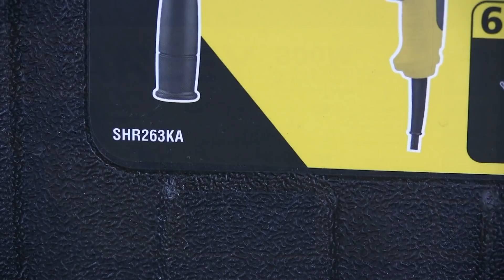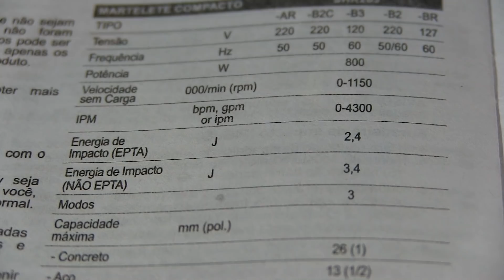ROTOMARTILLO STANLEY SDS PLUS SHR263KA